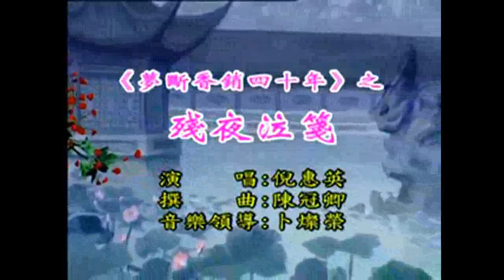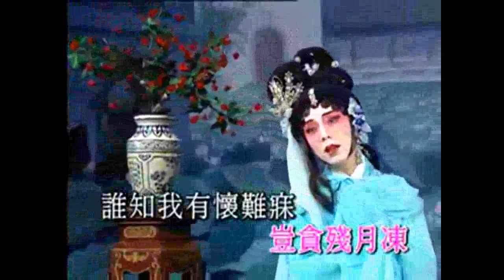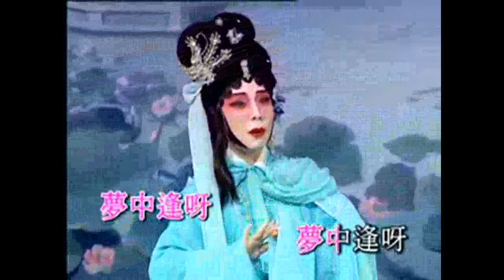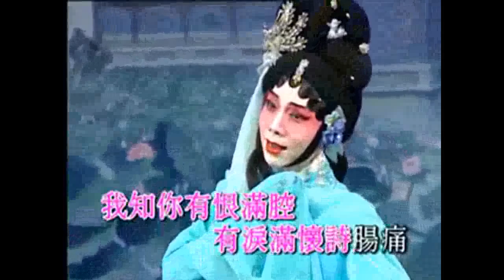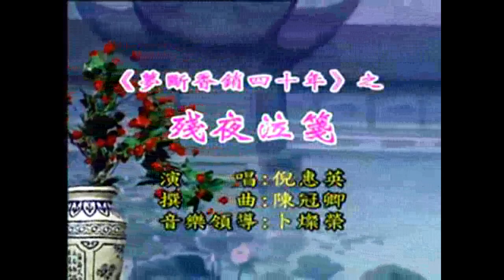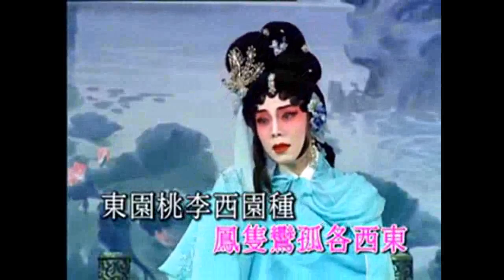李淑勤 - 夢斷香銷四十年之殘夜泣箋 (粵曲小調星聲陣演唱會)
夢斷香銷四十年之殘夜泣箋唱︰李淑勤曲︰古曲詞︰佚名編︰李章明Copyright Controlled 斜欄瘦影淚向曉風送釵頭鳳鳳何從鳳只鸞孤各.

名劇欣賞.

由國內著名粵劇演員演出.